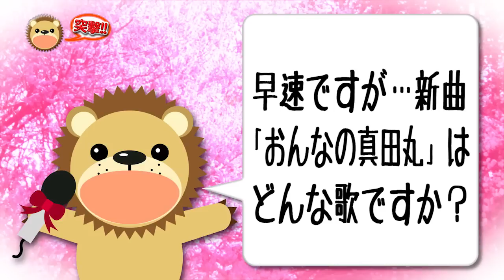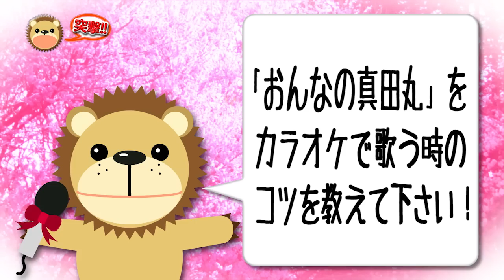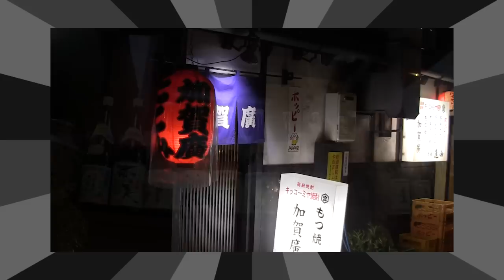【インタビュー】三笠優子／おんなの真田丸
2016年7月27日発売NEWシングル「おんなの真田丸」の発売を記念して、メッセージが届きました♪

▼リリース情報　※2016年7月27日発売！
・『おんなの真田丸／～東京下町～夜明け橋 』KICM(SX)-30733